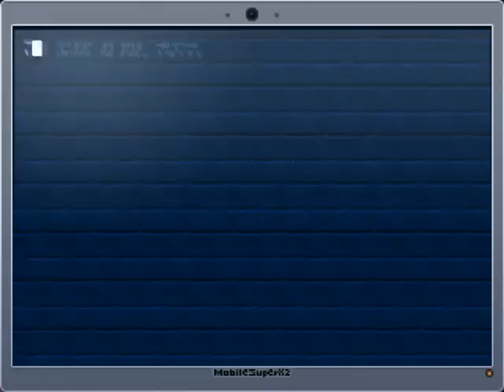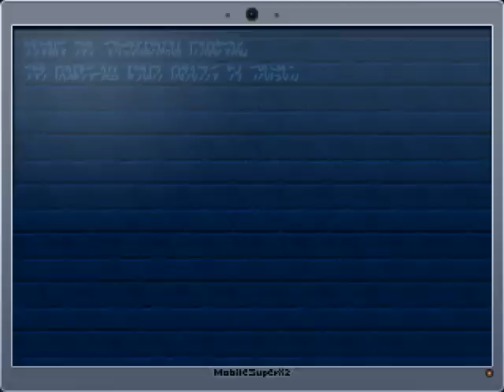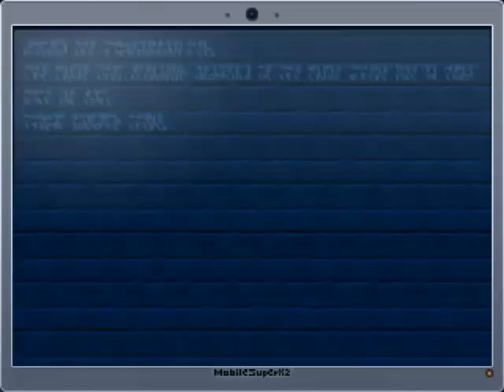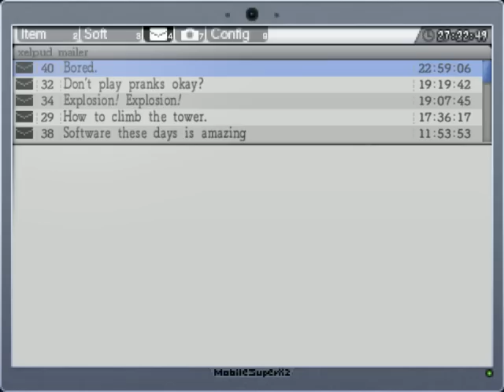La Mulana: Dimensional Gauntlet - Kuusarikku, Kulullu, Ugallu, Lahamu, Ushum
Here's a bunch more minibosses in the Dimensional Corridor. A bull, a merman, a lion, a weird knight, and a Maker Worm.

The merman can be tricky if you get stuck in the water. The waterfalls make it hard to get back out sometimes. The knight is absolutely maddening with the amount he blocks. What a turtle, right? I guess you have to wait until he starts attacking to punish.